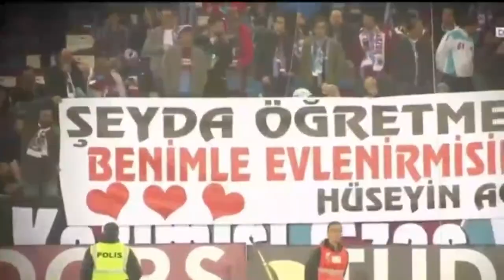Trabzonspor 3 - 4 Besiktas Maçının Öyküsü (08/04/2017)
Trabzonspor 3 - 4 Besiktas Maçının Öyküsü l 08/04/2017